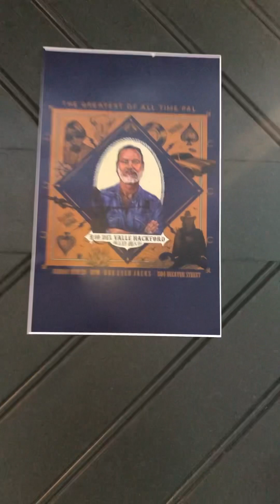Long Version-New Orleans Memorial for Rio Hackford in New Orleans at One Eyed Jacks 2022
Family and friends in New Orleans gather for Rio Hackford’s celebration of life doing something Rio loved…he loved karaoke and was a super fan of music, film, and had great taste in many realms.